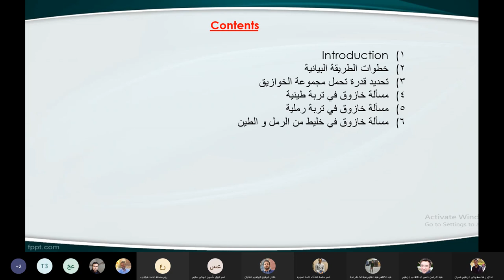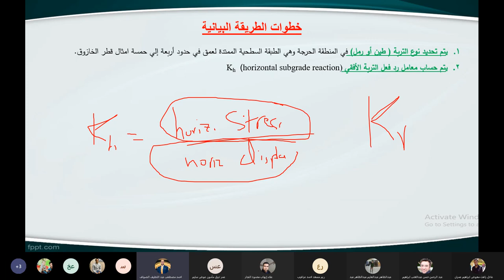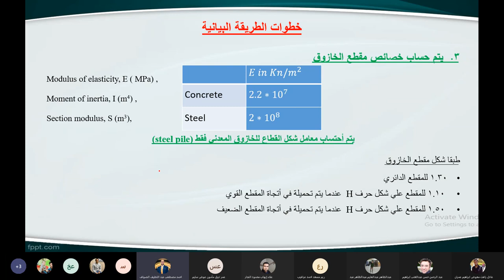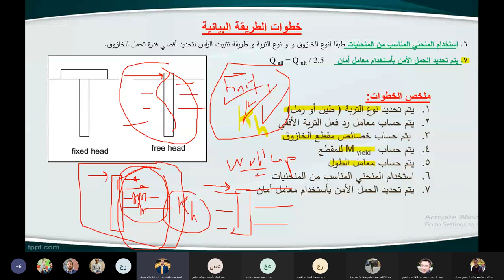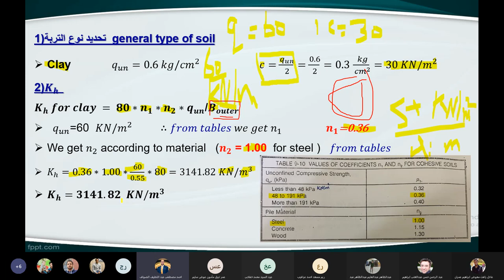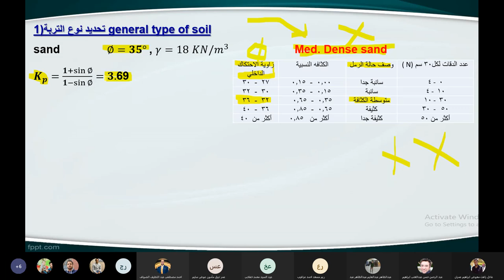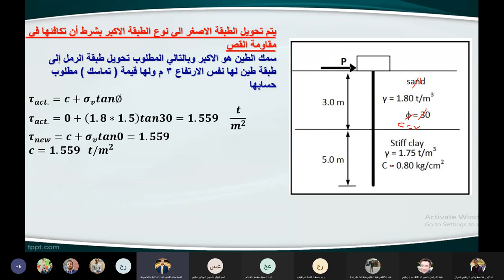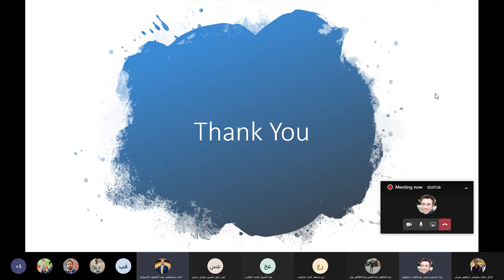سكشن 7 اساسات